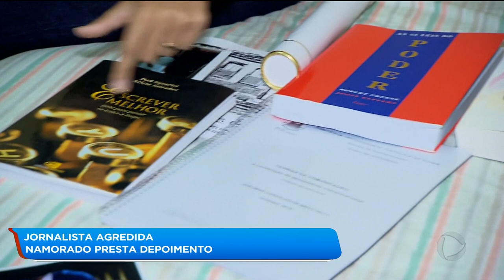BG - Jornalista agredida: namorado presta depoimento - 10-10-2018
A polícia ouviu hoje o homem suspeito de agredir a namorada que é jornalista e deixar a jovem toda machucada em um estrada. Chocados com a situação, a família que era contra o relacionamento dos dois pede justiça.